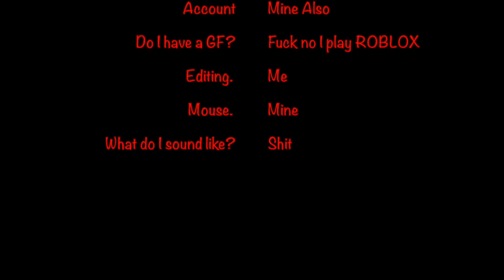Me Likey the Remi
I Like the remington for som reason